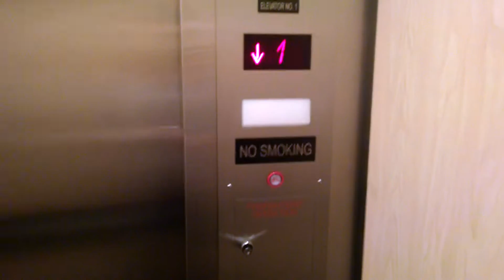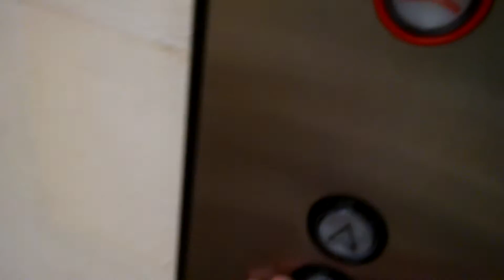Otis/Mod. by Schindler Elevator at Sears, 400 Rt.38, Maple Shade NJ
Installed in 1963, Mod. in 1999 by Delaware Valley Elevator and redone in 2012 by Schindler with a new cab, motor and fixtures, this is yearly re-take